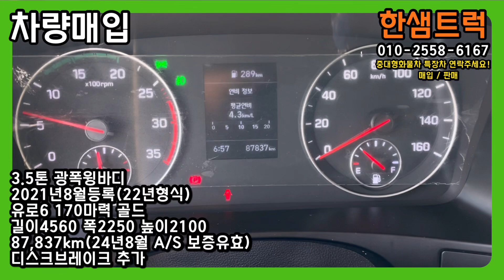3.5톤 윙바디 중고윙바디 광폭 윙탑 윙카 파렛트 8장 24년 8월까지 AS 제조사 보증 유효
※대표: 최진호
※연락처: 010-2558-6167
※공식홈페이지(실시간매물):